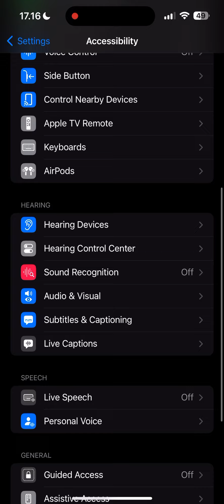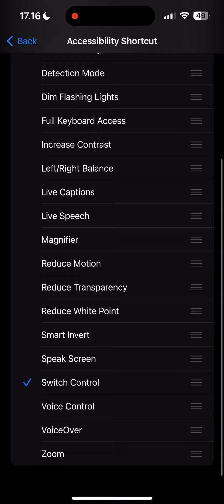How to autoswipe yescoin in telegram for iphone (IOS)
How to use autoswipe in yescoin telegram mining cryptocurrency.